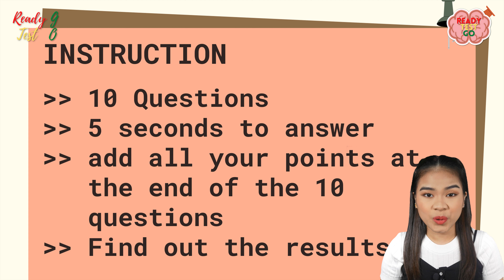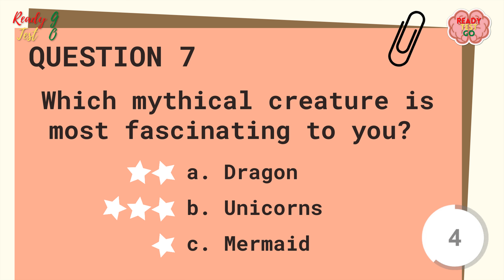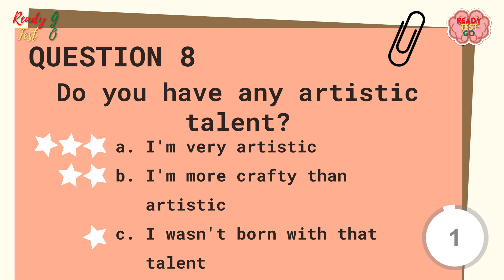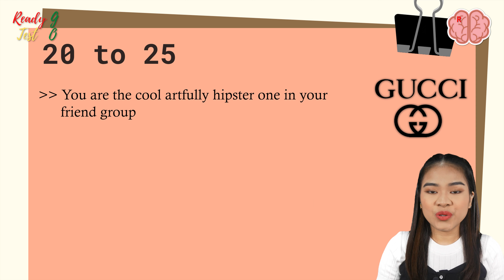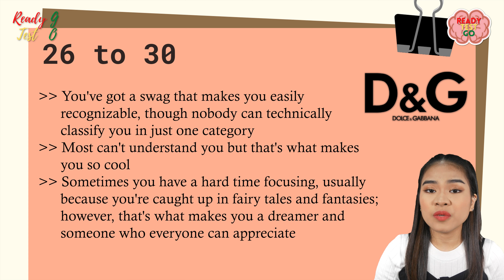Which luxury fashion brand suits you best?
Are you Chanel or Gucci person? We all have that designer label that we prefer over others, don't we? But are you sure that your choice whether it's potential or real reflects your personality?
Don't forget to tell me what you think about this.
If you want to know what your favorite fruit says about you, then watch: